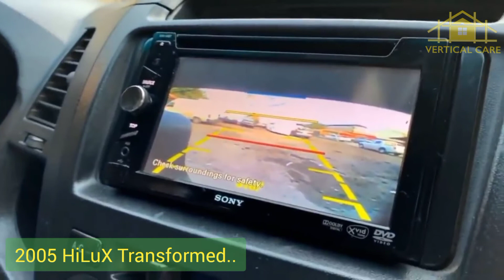2005 TOYOTA HiLuX double cab converted to HiLuX 2020 by a Nigerian mechanic.